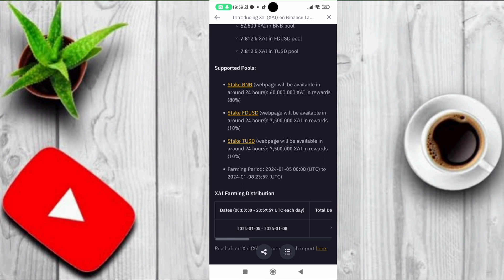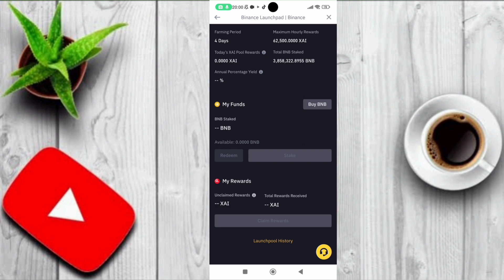$100 Claim Free XAI Token 🚀 - XAI Binance launchpool 2024 🤑 | Free Airdrop Binance 2024 😁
In this video, we are talking about the XAI Binance launchpool 2024.

free cryptocurrency earning apps
Free Bitcoin earning app 2024
earn free crypto in Binance
free airdrop token 2024
new free token airdrop